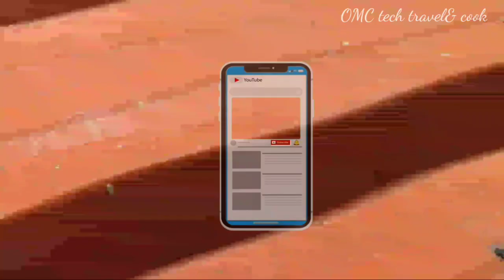Drone tectorX52 Review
Drone/tectorx52/review/malayalam/omc tech /travel /cook